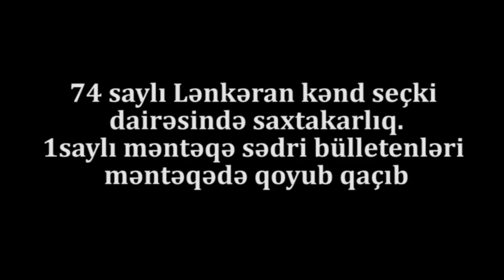"Hadi Rəcəbli 60 səs yığdığı halda 216 səs elədilər"-74 saylı Lənkəran seçki dairəsi,1 saylı məntəqə